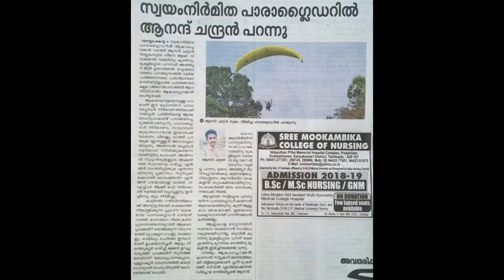സ്വയം നിർമിത പാരാഗ്ലൈഡറിൽ പറന്നു Anand || Interview with Anand With his Self made Paraglider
Interview with Anand Helics Kalyani With his Self made Paraglider